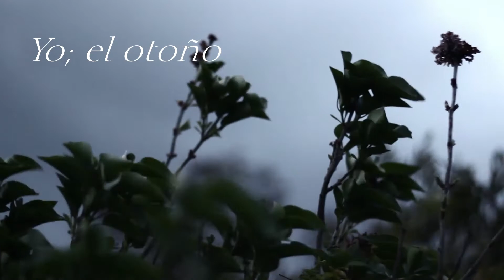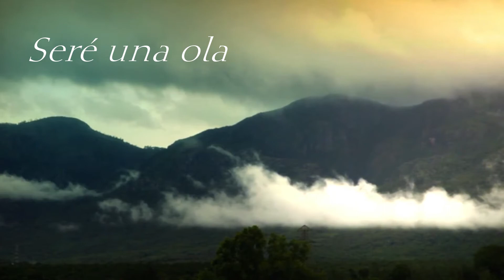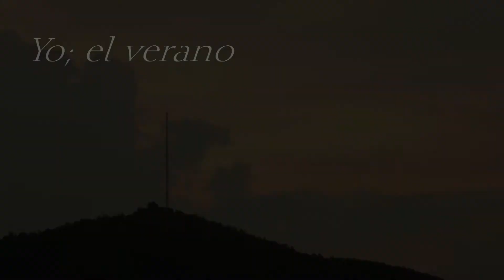La Soñadora Phillip Callaghan ft Phillip Presswood - enya cover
La Sonadora out now
ft Phillip Presswood